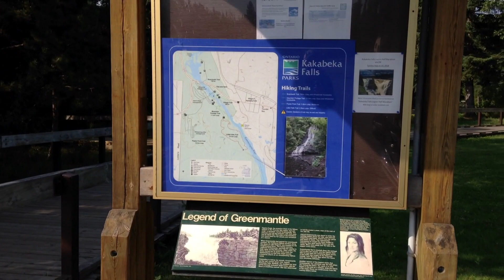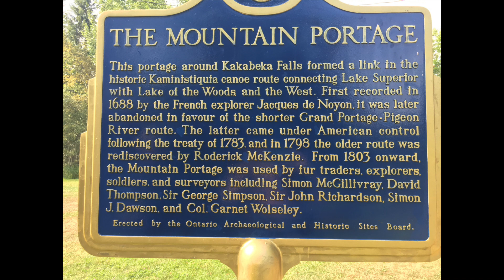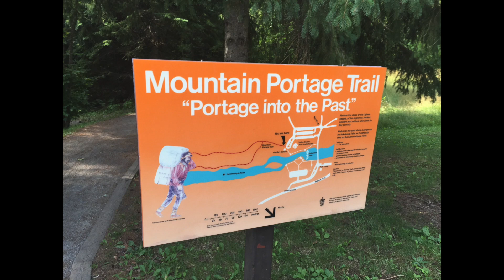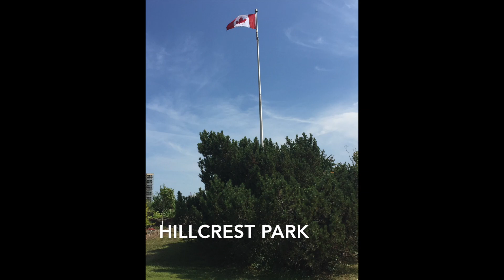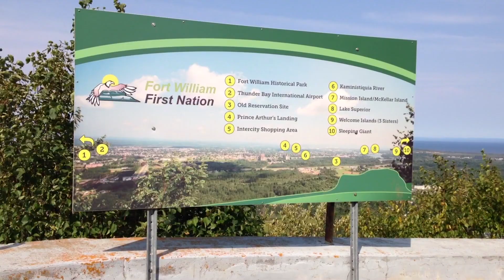Lake Superior Circle Tour Day Four - Thunder Bay Ontario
We visit Kakabeka Falls, view the Sleeping Giant and climb (some of) Mount McKay